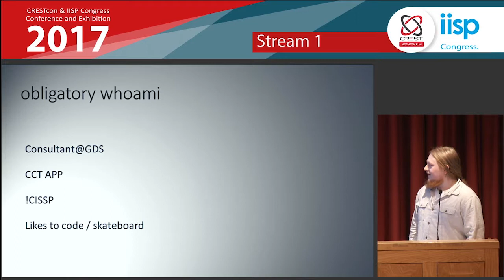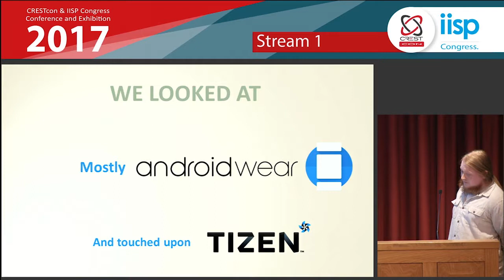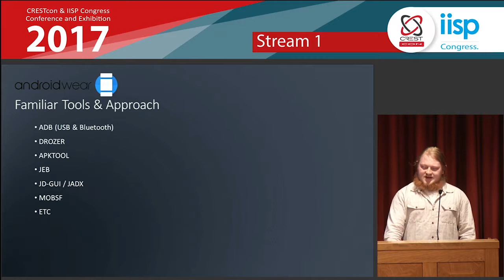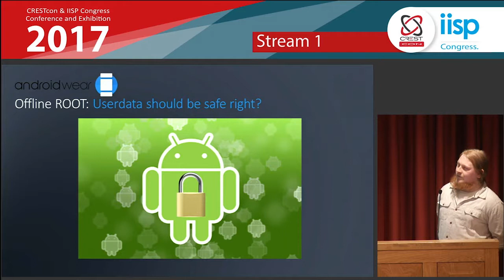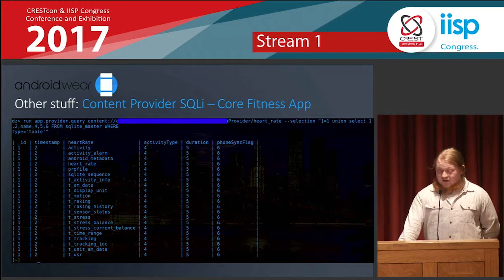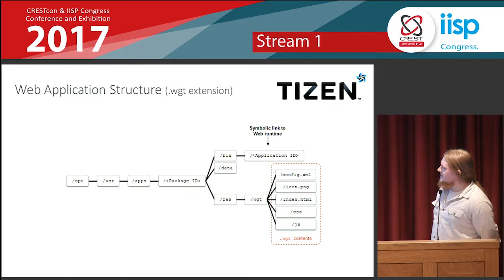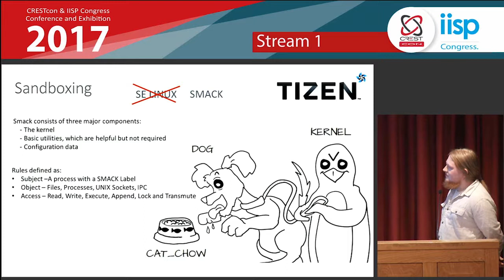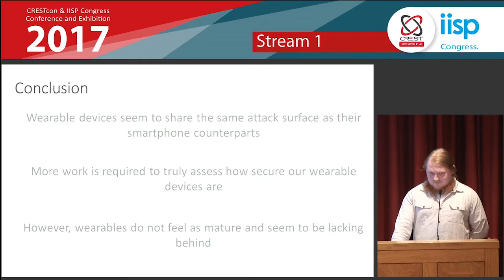How secure are our wearable tech devices - Elliot Ward, Consultant, GDS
and darkest secrets with wearable tech. Yet, time after time the
organisations entrusted to protect such data have shown they
cannot be trusted. In light of these shortcomings the question
arises whether appropriate security controls are in place to protect
the sensitive personal information within wearable technology.
This talk will investigate a selection of the leading Smart Watches
on the market, where we will present our research addressing the
question: “How secure are our wearable tech devices?”
We will investigate what sensitive and PII data these devices
hold, how this is secured, and what the implications could be
should these devices be discarded, lost or stolen. Then we’ll
look at the system APIs that are exposed for developers to use
and analyse how these could be misused and fuzzed in order to
gain additional system access not intended by the manufacturer.
Once the attack surface is better understood, we will map out
the landscape for malware on Smart Watches, what potential
damage it could cause and how it could replicate.
Elliot Ward is a security consultant working for Gotham Digital
Science performing penetration tests and code review for thickclient,
web and mobile applications. He has previously worked for
Xbox writing code for both the Xbox 360 and Xbox One platforms.